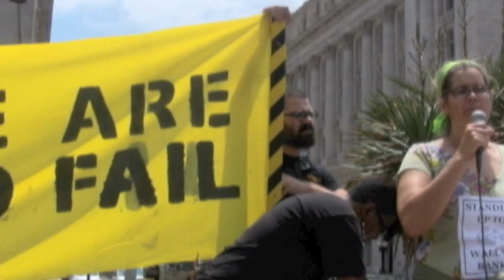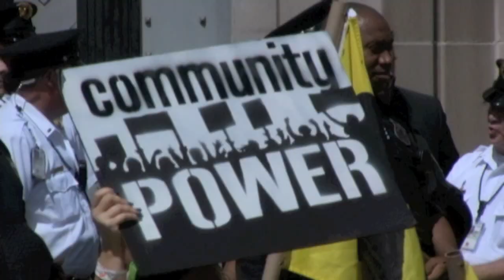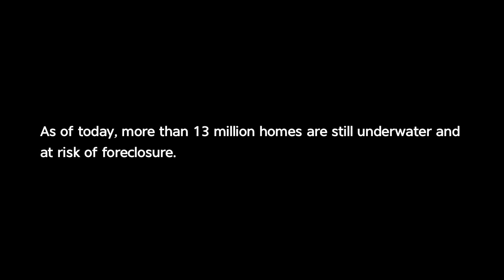This is what it looks like when foreclosure fighters demand Wall Street criminals be prosecuted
On May 20th 500 underwater homeowners, foreclosure fighters, and allies converged on the Department of Justice to demand that Attorney General Eric Holder and the Obama Administration end their policy of Wall Street banks being "Too Big to Jail" and hold Wall Street criminals accountable for their greed and reckless practices that caused the Great Recession and stole our homes, our livelihoods, and our future.

50 people who have had their homes stolen, are fighting to keep them from being stolen, or have managed to fight back and win agreed to risk arrest to take our message directly to the highest law enforcement officer in the land. On May 20th 17 were arrested. Following an overnight encampment of 40 people, another 10 were arrested. Horrifyingly 3 people were tazed by police forces on Monday and another Home Defender was tazed on Tuesday morning.

Finally on Wednesday May 22, 2013, 7 more were arrested at the law firm of Covington and Burling where Eric Holder used to be a partner and which counts major Wall Street firms like Goldman Sachs as clients. That final protest was to highlight the revolving door between the DOJ and private law firms, where the people doing the prosecuting are often the people who used to and perhaps once again will be defending those same Wall Street criminals from any attempts aimed at holding them accountable for their ongoing criminal activities.

We are not done.